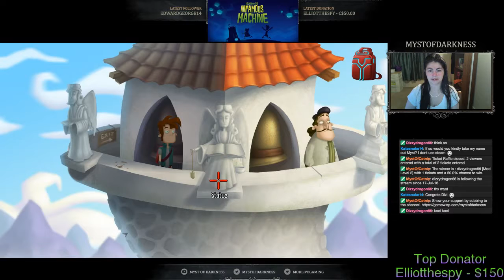Kelvin & The Infamous Machine : Part 4 - Inspiring Newton